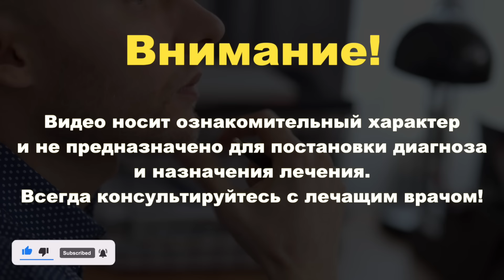Мало КТО ЗНАЕТ, Что творит КАСТОРКА. Спасет даже.... 10 неизвестных способа применения касторки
Касторовое масло привлекает внимание людей на протяжении более 4000 лет.
Чем же полезно касторовое масло и как можно использовать это чудодейственное средство?
Обеспечивает блеск волос. Прежде чем мыть голову, налейте в ладонь немного касторового масла и тщательно вотрите средство в кожу головы и волосы. Выдержите эту маску в течение 30 минут, после чего смойте ее с использованием шампуня. Для усиления эффекта после процедуры ополосните волосы отваром ромашки.
 Восстанавливает ресницы. Нанесите перед сном немного теплого касторового масла на ресницы с помощью щеточки, подождите пару минут, затем промокните их салфеткой. Наутро тщательно умойте лицо теплой водой. Для более выраженного эффекта повторяйте процедуру 2-3 раза в неделю.
Делает брови густыми. За 2-3 часа до сна опустите ватную палочку или щеточку для бровей в масло, уберите излишки, а потом легкими движениями нанесите на брови.
Равномерно распределите масло от переносицы к вискам и оставьте на пару минут.  Когда масло впитается, смойте остатки водой.
Увлажняет и питает кожу. В данном случае все достаточно просто - небольшое количество касторового масла нанести на кожу, требующую ухода, и легкими массирующими движениями втирать до полного впитывания.
 Смывать средство после этого не обязательно, а чтобы оно лучше впиталось, проводить процедуру лучше всего перед сном.
Помогает в борьбе с угревой сыпью.  Вымойте и тщательно высушите кожу, затем возьмите каплю касторового масла на ватный тампон и нанесите его на поврежденные участки кожи. Не смывайте - оставьте до полного впитывания. Рекомендуется повторять такую процедуру не чаще двух раз в неделю.